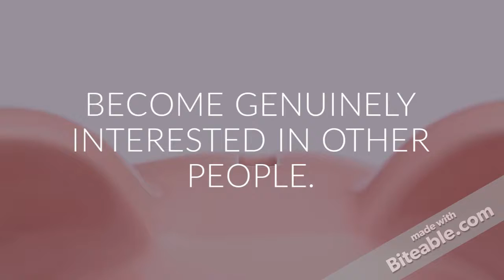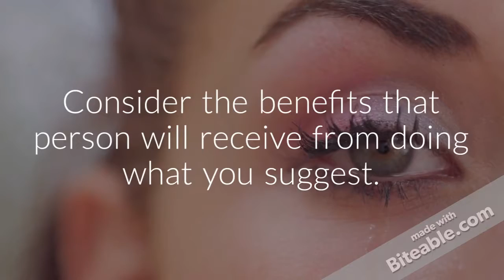HOW TO WIN FRIENDS AND INFLUENCE PEOPLE || Dale Carnegie || Part-1